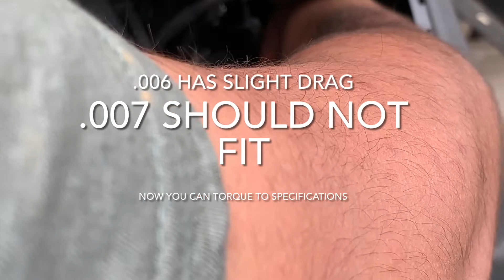Valve adjustment on the Honda Navi 2022 ! 👀🏍